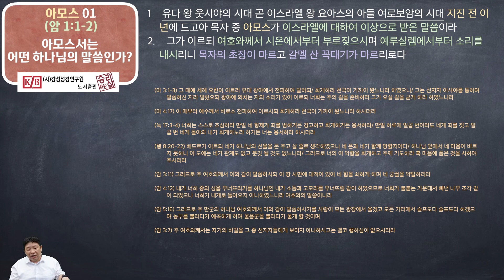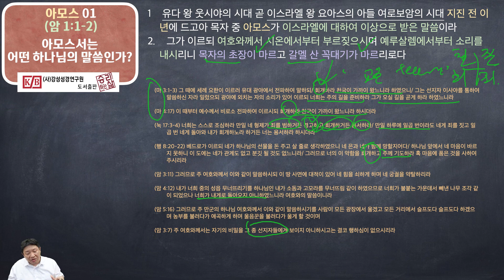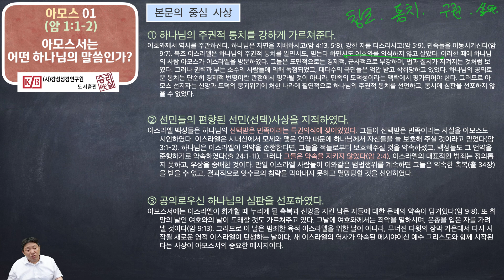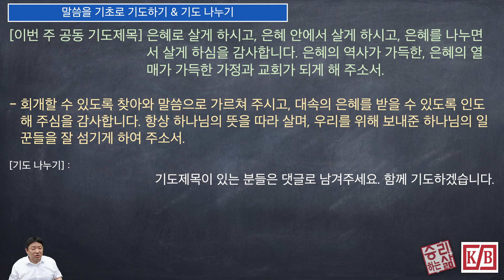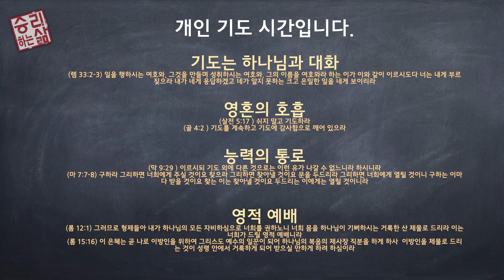[구속사로 조망한 성경연속강해] 아모스 01 (암 1:1-2) [승리하는 삶]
01. 성경읽기 - 0:00
02. 본문연구 - 0:56
03. 본문의 중심 사상 - 19:39
04. 말씀을 기초로 기도하기 & 기도 나누기 - 33:54
05. 본문 묵상, 본문 다지기, 적용하기 문제보기 - 34:24
06. 개인 기도시간(기도는) - 34:59

아모스서는 어떤 하나님의 말씀인가?_암 1:1-2
1    유다 왕 웃시야의 시대 곧 이스라엘 왕 요아스의 아들 여로보암의 시대 지진 전 이년에 드고아 목자 중 아모스가 이스라엘에 대하여 이상으로 받은 말씀이라
2.    그가 이르되 여호와께서 시온에서부터 부르짖으시며 예루살렘에서부터 소리를 내시리니 목자의 초장이 마르고 갈멜 산 꼭대기가 마르리로다